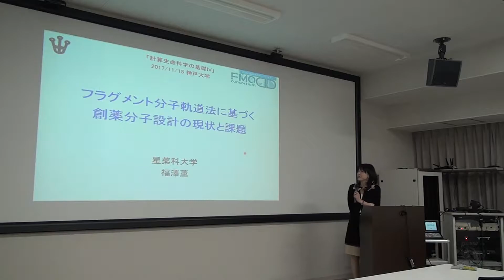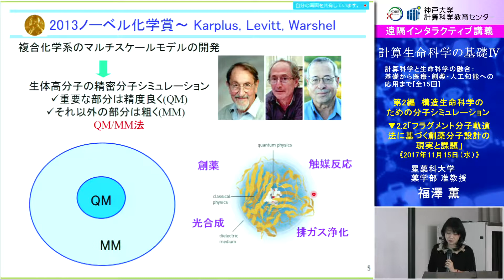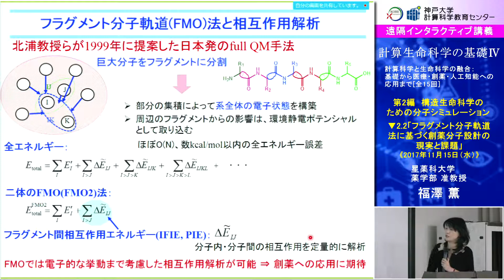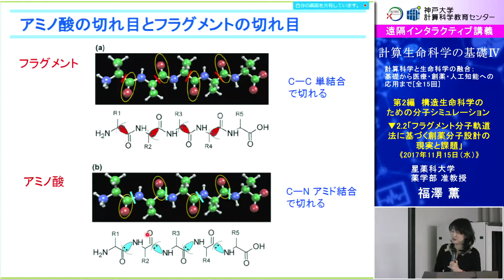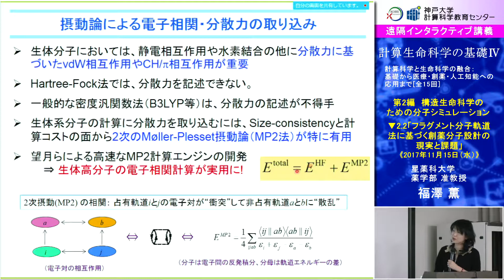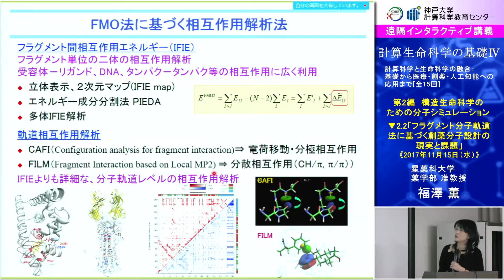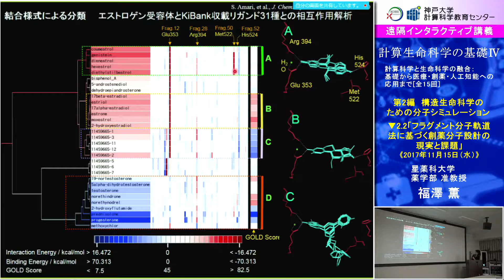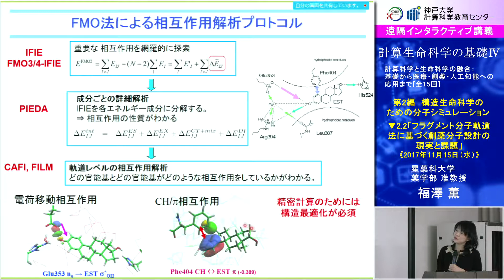計算生命科学の基礎Ⅳ フラグメント分子軌道法に基づく創薬分子設計の現実と課題①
星薬科大学　薬学部
教授　福澤 薫